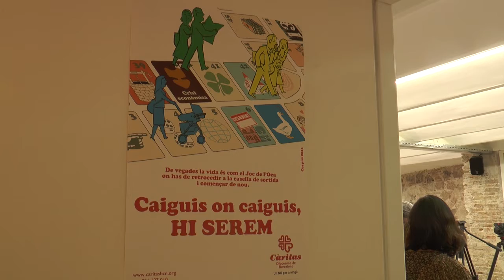Se supera la recessió, segueix la crisi